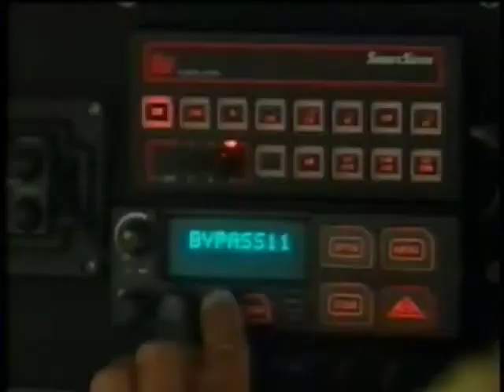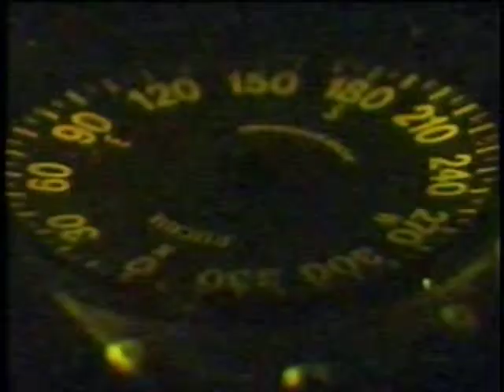Miami Swat Boat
Miami purchased a new fleet of night stealth boats loaded with night vision equipment to find any terrorist in the wake of 911.  Rosh Lowe was the reporter for the night team story that aired after the tragic NYC bombings that changed America forever.